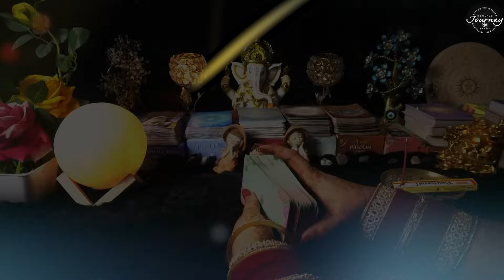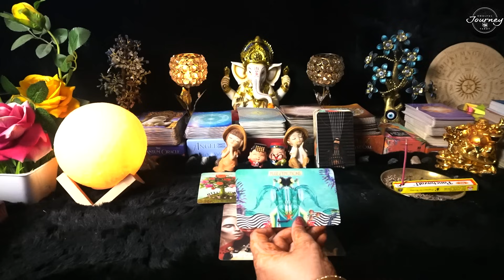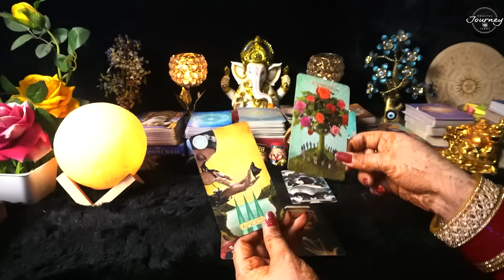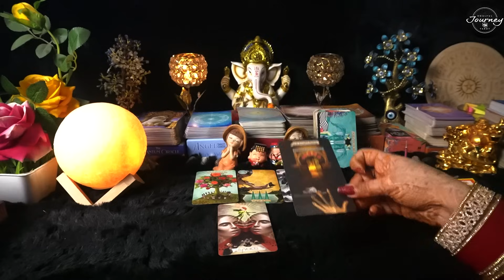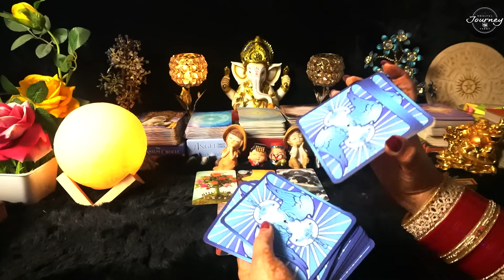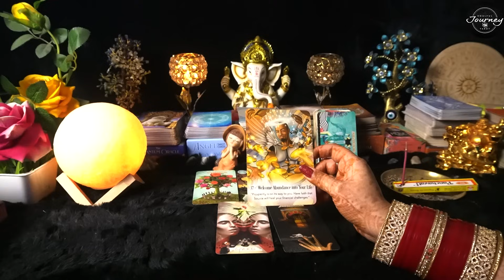Current Feelings Of Your Partner - Aaj Ki Energy - Current Feelings Tarot Hindi